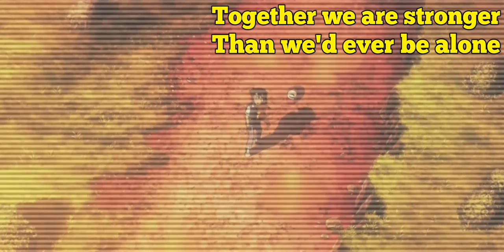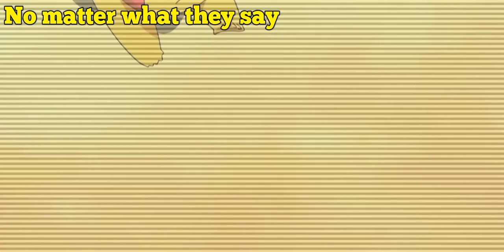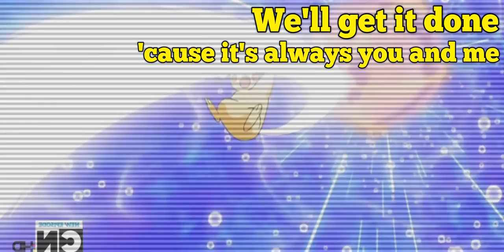ASH'S PIKACHU SONG - "Tried and True" (Pokémon Anime) | Silver Storm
Original Rock Song based on Ash and Pikachu from the Pokémon Anime by Silver Storm.

Artist's Note: Happy New Year everyone! Depending on well this song does and how much y'all like it, I want this to be the start of a few more original songs I do based on Anipoke, and specifically, Ash's ace Pokemon. So if you guys like this, please comment and tell me so!! Stream it on Spotify, etc. to show this as well! I want to do more like this but I can only dedicate more time if I know you guys are gonna like it! I REALLY enjoyed writing this and it's probably my favorite original song I've done so far, so I really hope I can eventually do some more like it.
Ash and Pikachu have such an awesome bond in anipoke, and while battling is important to them, more than anything it's about their dream, and how much they love and trust each other. So my goal while writing this was to prioritize the feeling of trust and friendship while implementing feisty battle-esque phrases and terms where I could. I really love how this turned out.